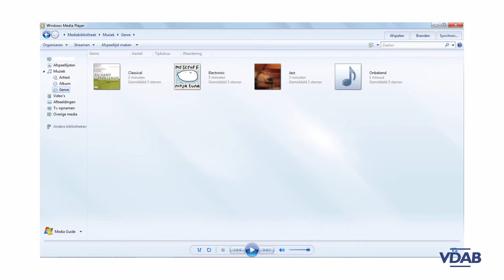Computer Binnenstebuiten - Software - Mediaplayer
Computer Binnenstebuiten - Mediaplayers